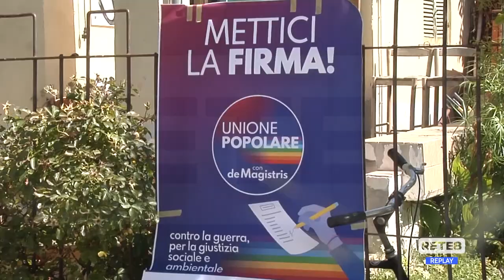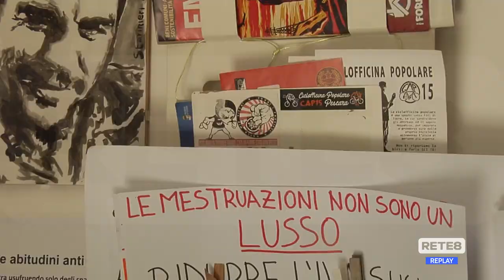Elezioni – Raccolta di firme per l’Unione Popolare